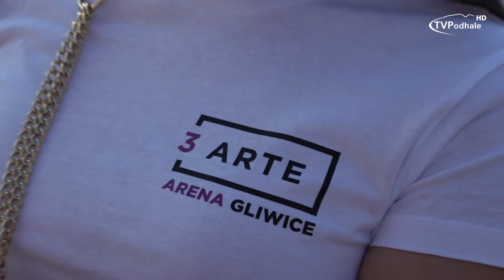Poronin to dobre miejsce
Tancerze z Klubu Sportowego 3arte Arena Gliwice trenowali w Poroninie

2018